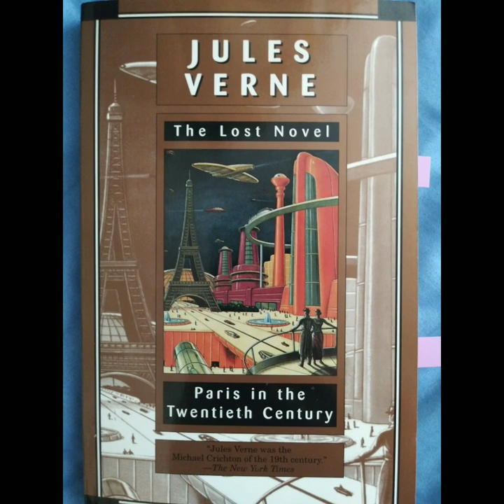ParisIn20thCenturyJulesVERNE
Paris in the 20th Century (intro, notes, discussion) by Jules Verne read by Miss L.